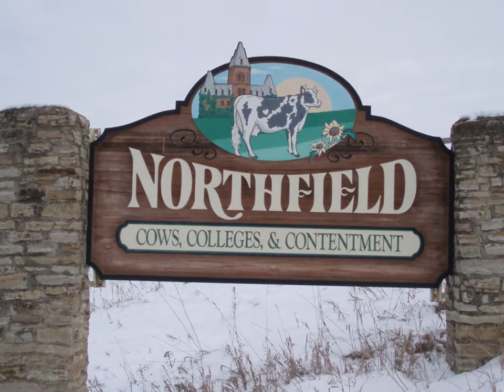Peter Soderlund - Action 19 News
Peter Soderlund delivers this Emmy Award winning news cast about the American Dream - with special help from Cletus Baumgartner.